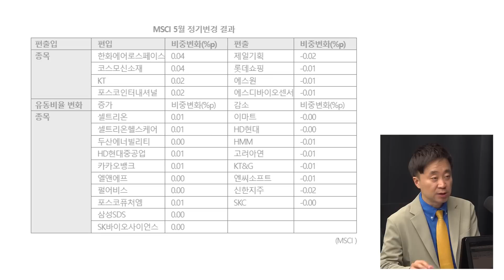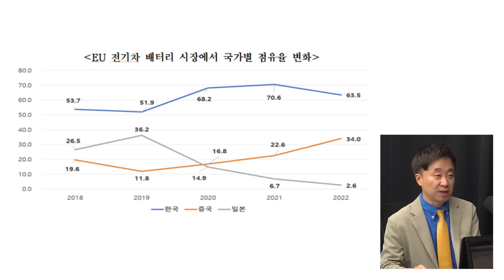2차전지, 더 이상 악재 없다!! 2차전지주의 반등은 지금부터?! (이상엽 이사) [예민수의 경제TALK]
00:00 하이라이트
00:20 MSCI 지수 편입 불발된 에코프로/금양
04:14 2차전지, 추가 악재 있을까?
12:44 2차전지 주가 향방